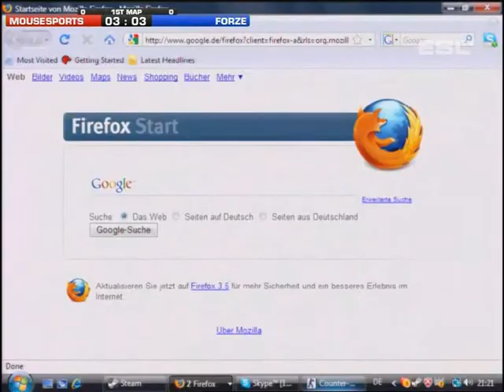Counter Strike 1.6 (CS1.6) - Mousesports vs. ForZe (2/13)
Dies ist der zweite Teil des Matches: Mousesports vs. ForZe...
Map: de_inferno

Have BIG Fun beim anschauen!!! :)